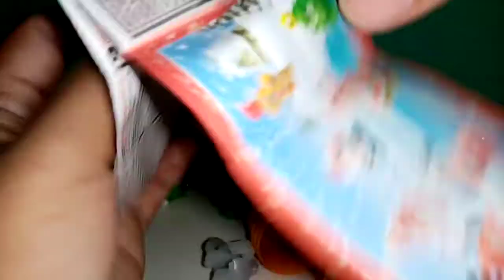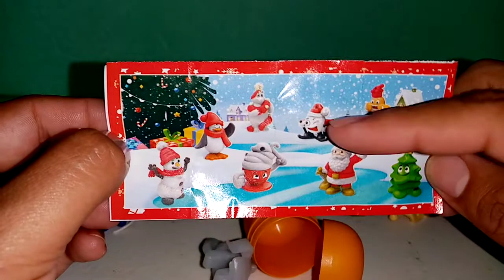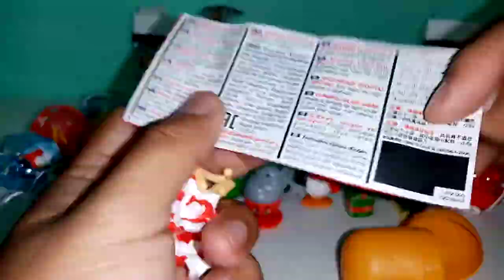Abriendo 2 Huevos Kinder Sorpresa De Navidad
Huevo kinder sorpresa Navidad  edición niño   abriendo Huevo Kinder Sorpresa jueguetes de colección sorpresas divertidas sorpresas bonitas chocolate con sorpresa sorpresas navidad Navideñas